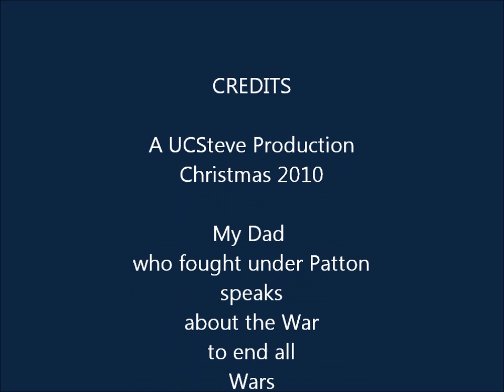He Fought For Patton (I interview my dad...)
My dad, James Swarts fought for Gen. George Patton while a machine-gunner with the 94th Infantry Division in Patton's 3rd Army.  The 94th ID was called "Patton's Golden Nuggett" by the Allied Forces.  But they were known as "Roosevelt's Butchers" by the Germans for their habit of stacking up bodies alongside  the roadways or in German houses as they were under orders not to take any prisoners (there just wasn't enough manpower to handle prisoners at the time),,,.  The 94th saw extensive action the last 5-6 months of WWII.  My dad was there.